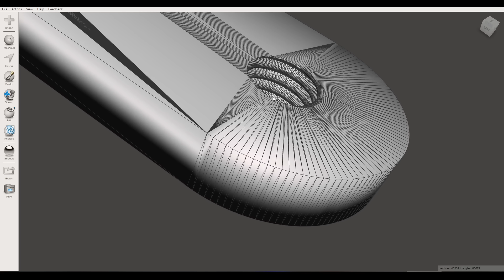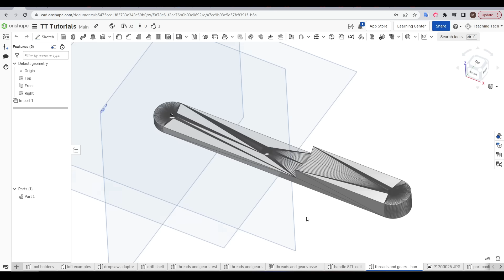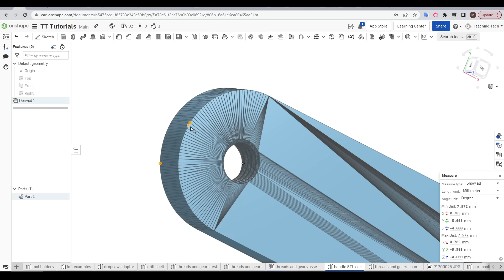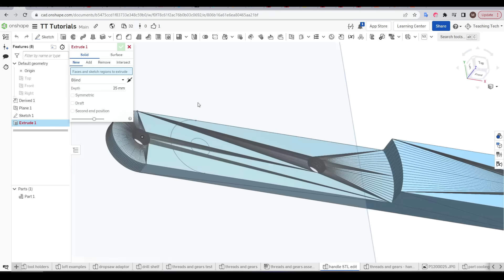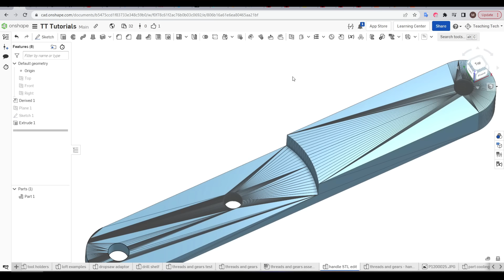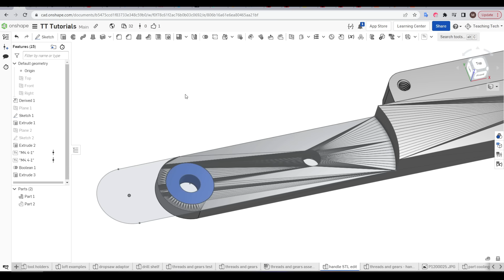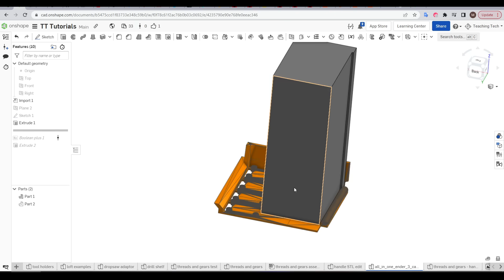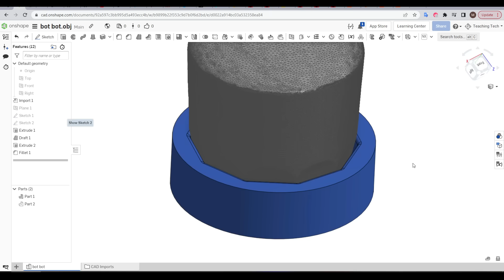How to modify an STL or mesh - 3D design for 3D printing pt7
To get the best out of 3D printing, it helps if you can design your own parts. In this tutorial series, we will learn to use a free 3D CAD program to do just that.

In this episode, we look at situations where a model has already been designed that we want to modify, but the author has not made source CAD available, so all we have is an STL. Onshape has improved its functionality and it’s now possible to add and subtract geometry from STLs and other meshes. We also briefly look at working with a 3D scanned mesh.

0:00 Introduction

0:46 What we are designing/modifying

1:46 Taking measurements
Digital calipers on Amazon

2:01 Importing STLs into Onshape

3:24 Taking measurements from the STL

4:23 Sketching on the STL snapping to vertices

6:24 Removing portions from the STL

7:10 Adding parts to the STL

8:18 Limitations and workarounds

9:57 Slicing, and test print

10:38 Modifying a more difficult shape - electronics case

12:36 Working with a 3D scanned mesh